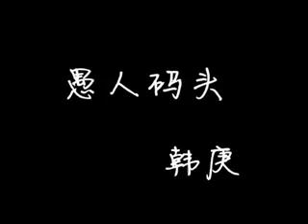YouTube - Foolishman_s dock - Han Geng (studio version with English translation)